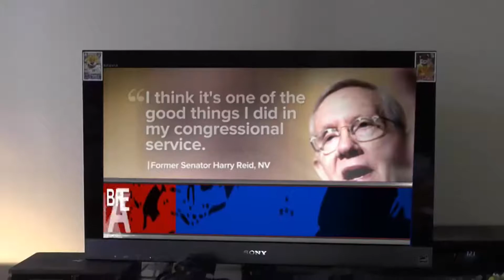CATASTROPHIC ONE (An Alien Invasion Series): Ep. 1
Catastrophic ONE! Episode ONE!

In the first episode of the series, Joe and Robert find out that there is an alien apocalypse that is currently active. Then, the mayhem occurs.

Synopsis: When two friends Robert and Joe hear about an upcoming alien invasion, they immediately take action and hide out in Joe's garage-based video studio for maximum safety. While the aliens take over, the two buddies must fight for their survival and remain calm, trying not to go crazy.

I'm Joe Bonett, from joebonett.com and I have created projects in the past on YouTube, Kickstarter, social media, soundcloud, and WordPress websites. I am an entrepreneur and would love it if you all took the time to check out the site. I will be uploading a wide variety of original content on it and on the YouTube channel as well. There will be videos, web-series, podcasts, blog posts, top 10s, written articles, and more.

The whole point of the website and network is to inspire and entertain.

I hope you have enjoyed.